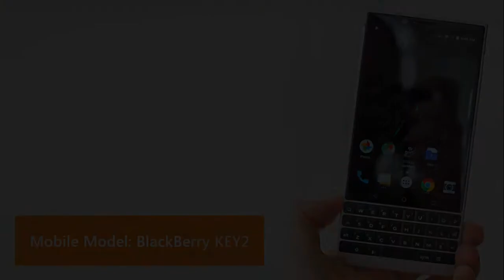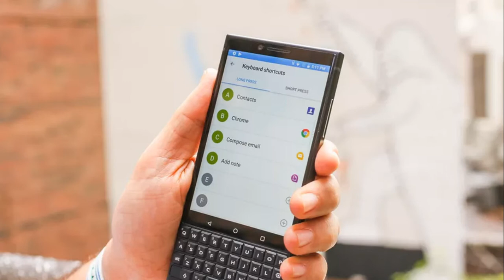BlackBerry Key2 Pictures and Specification